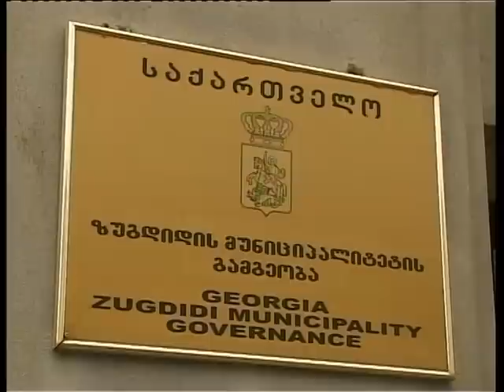ნაციონალური მოძრაობის ყოფილი აქტივ..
ნაციონალური მოძრაობის ყოფილი აქტივისტი  პოლიტიკური ნიშნით ზეწოლაზე საუბრობს.
ნაციონალური მოძრაობის ყოფილმა აქტივისტმა დემნა სხულუხიამ დღეს ჟურნალისტებისთან შეხვედრა  გამართა. პროფესიით იურისტი აცხადებს რომ ის დასაქმების თაობაზე ზუგ.მუნ.გამგებლის მოვალეობის შემსრულებელს ედიშერ თოლორაიას რამდენიმე დღის წინ შეხვდა,თუმცა მისგან უარი იმ მოტივით მიიღო რომ ნაწიონალური მორაობის მხარდამწერი იყო.დემნა სხულუხიას თქმით მან დასაქმების მიზნით პოლიციის სამმართველოს მიმართა ტუმცა მათ სამუშაო გამოცდილება და რეკომენდაცია მოსთხოვეს, სხულუხია მძიმე სოციალურ პირობებზე საუბრობს და დახმარებას ითხოვს.ზ.მგ, საზოგადოებასთან ურიერთობის სამსახურის უფროსი ამბობს რომ მათთან დასაქმების თაობაზე 6000--ზე მეტი განაცხადია შესული,მისი თქმით დემნა სხულუხია ედიშერ თოლორაიასთან ძალოვან სტრუქტურებში დასაქმების მიზნით მივიდა რაც გამგებლის კომპეტენციას აღემატება.დემნა სხულუხია საკუთარი უფლელბების დაცვის მიზნით ფაქტის გასაჩივრებას პროკურატურაში აპირებს,იგი რეაგირებისთვის ქვეყნის პრემიერ--მინისტრს ბიძინა ივანიშვილს მიმართავს.

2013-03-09